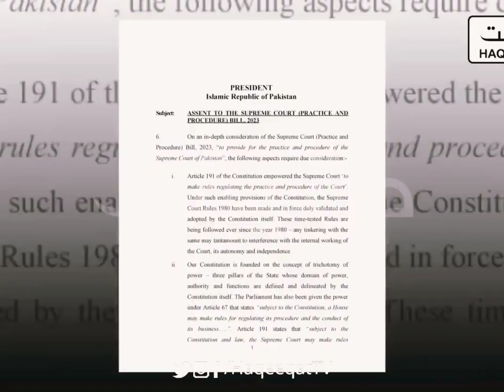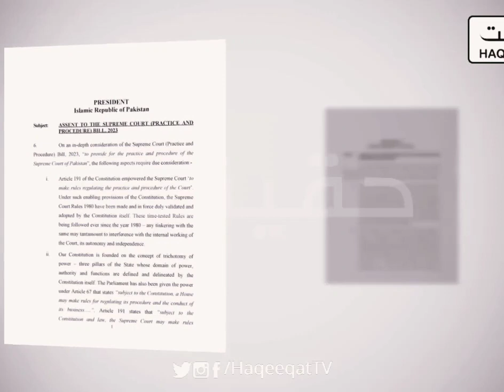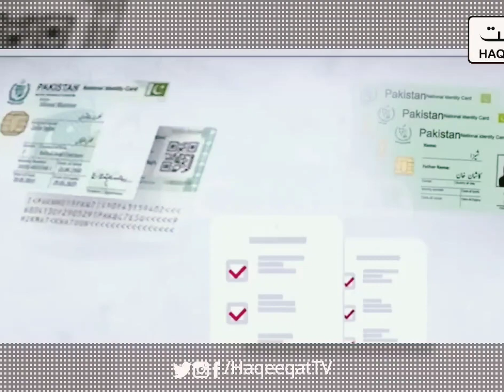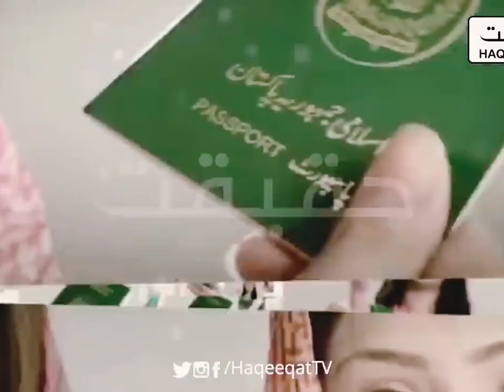Maryam Nawaz is Unhappy With NSC Meeting Along Nawaz Sharif | Nawaz sharif planing Nakaam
Maryam Nawaz is Unhappy With NSC Meeting Along Nawaz Sharif | Pdm Government end

اسلام وعلیکم معزز ناظرین Dm Studio کو سبسکرائب کریں اور ساتھ گھنٹی کے بٹن کو بھی دبا دیں تاکہ ہماری آنے والی ہر ویڈیو آپ تک پہنچ سکے۔شکریہ,ہماری کوشش ہے کہ اس چینل پے آپ کو مختلف کیٹگری کی ویڈیو دیکھائیں۔اپنی رائے ضرور دیا کریں شکریہ